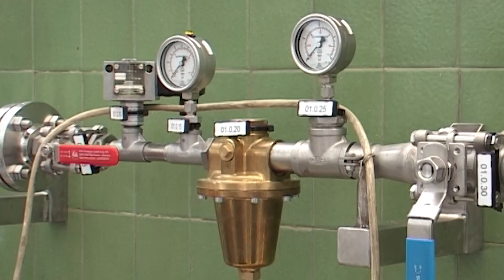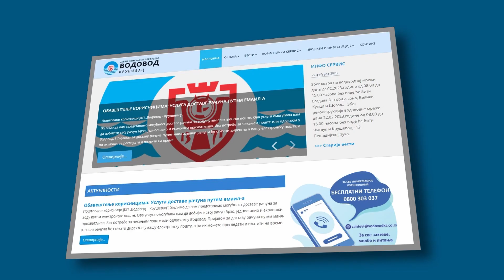VODOVOD RADOVI IZ JUTRA